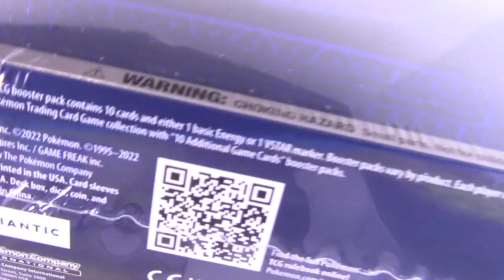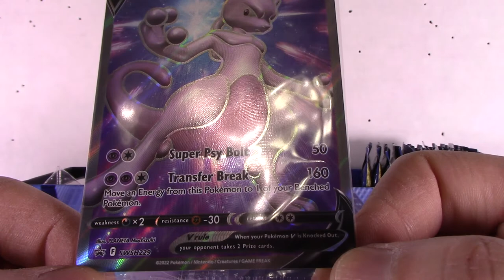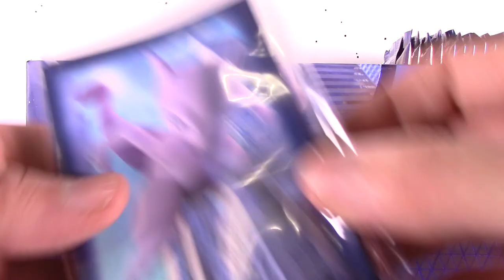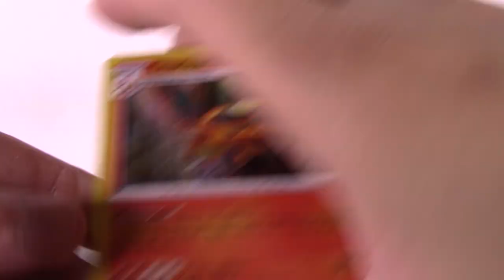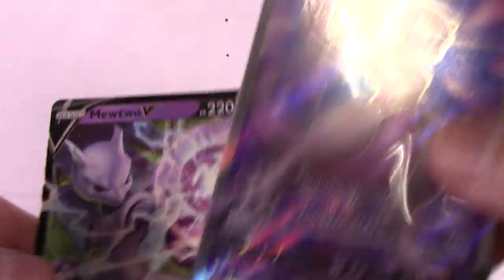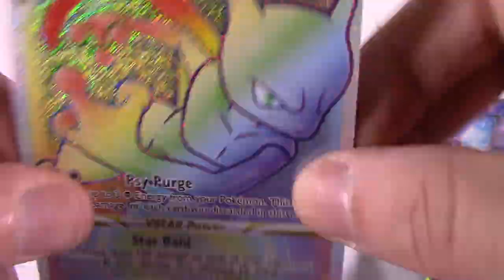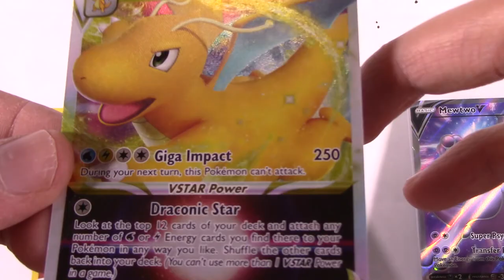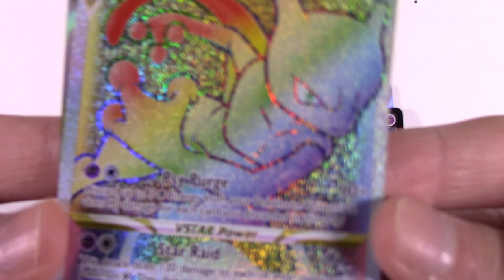Unboxing Pokémon TCG: Pokémon GO Pokémon Center Elite Trainer Box Plus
Gear up for battle like never before as Pokémon GO meets the Pokémon Trading Card Game! Dragonite VSTAR and Mewtwo VSTAR show off immense powers, while Melmetal VMAX in its Gigantamax form smashes the competition. Appearing as sought-after Shiny Pokémon, Radiant Venusaur, Radiant Charizard, and Radiant Blastoise bring dazzling new strategies to the battlefield. Meanwhile, the leaders of Team Instinct, Team Mystic, and Team Valor are ready to show their support in the Pokémon TCG: Pokémon GO expansion!

This Pokémon TCG: Pokémon GO Pokémon Center Elite Trainer Box Plus can be found only at Pokémon Center and comes with exclusive accessories—a deck box, metal dice, metal coin, and metal condition markers—plus 12 booster packs (two more than in a standard Pokémon GO Elite Trainer Box).

12 Pokémon TCG: Pokémon GO booster packs
1 full-art foil promo card featuring Mewtwo V
65 card sleeves featuring Mewtwo
1 deck box featuring Mewtwo
45 Pokémon TCG Energy cards
A player’s guide to the Pokémon GO expansion
A Pokémon TCG rulebook
6 metal damage-counter dice
1 metal coin
2 metal condition markers
1 acrylic VSTAR marker
A code card for Pokémon Trading Card Game Live